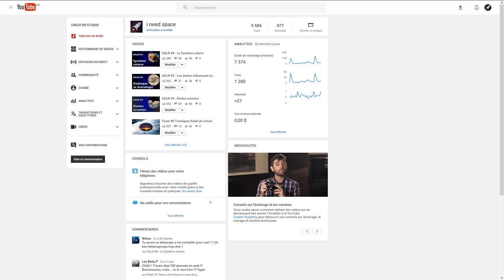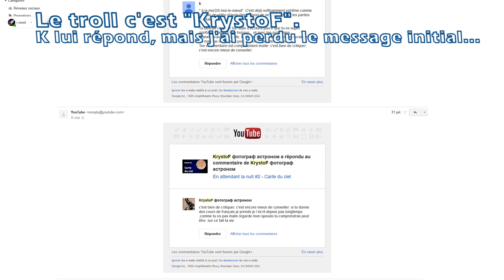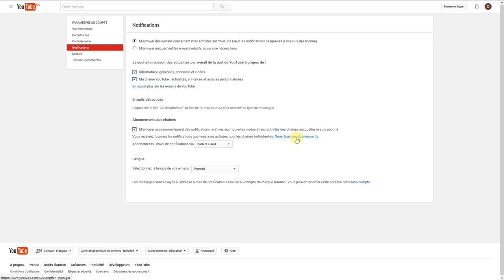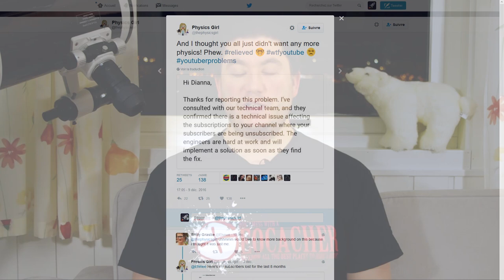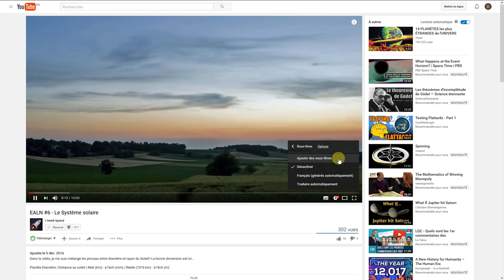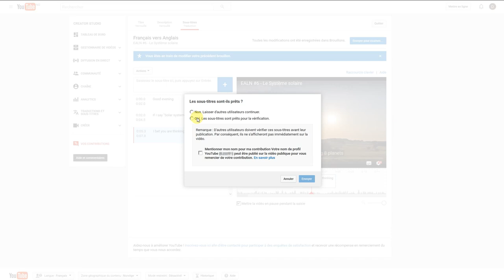Flash #9 - Anniversaire, tout plein d'infos en vrac